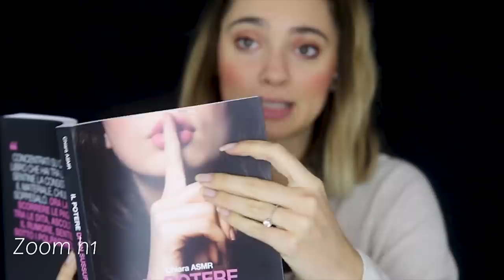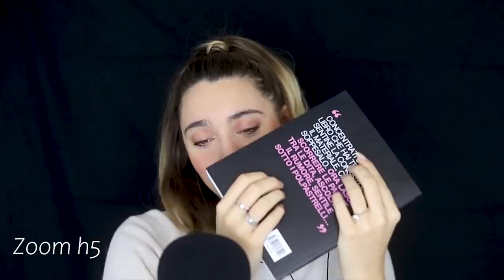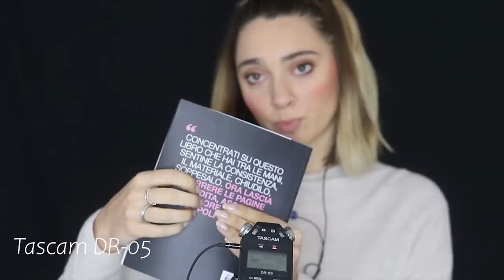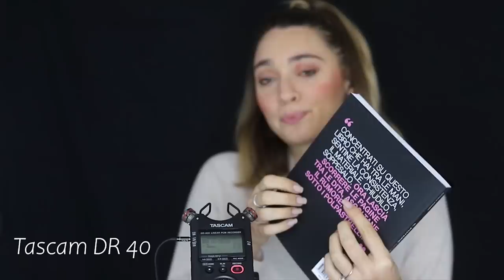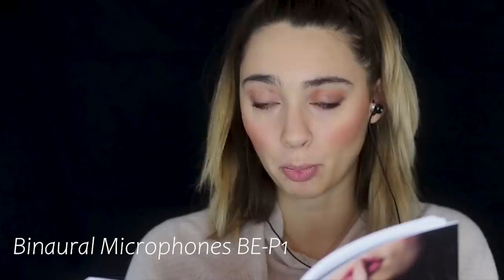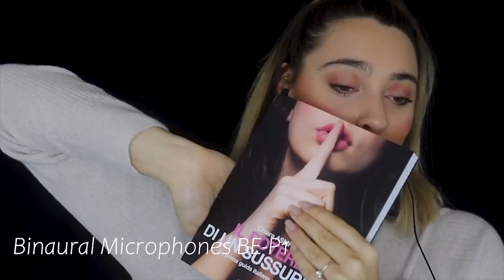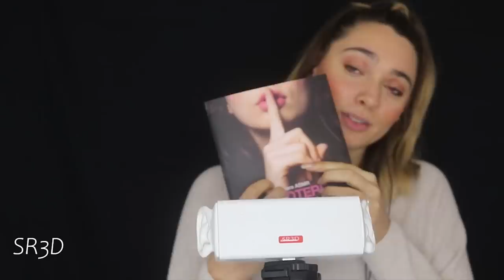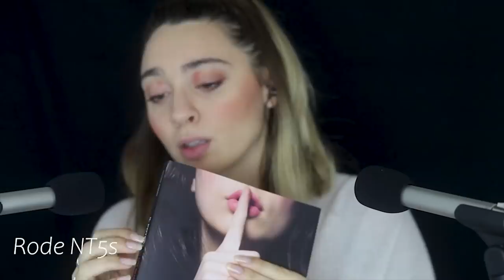BATTAGLIA FRA TUTTI I MIEI MICROFONI! Chi Vincerà? ASMR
💡 Altra attrezzatura:
Green screen e fondale

🍪NUOVO VIDEO OGNI LUNEDI' E VENERDI' ALLE 19:30🍪

Se sei arrivato/a fin qui commenta: " bianco  "